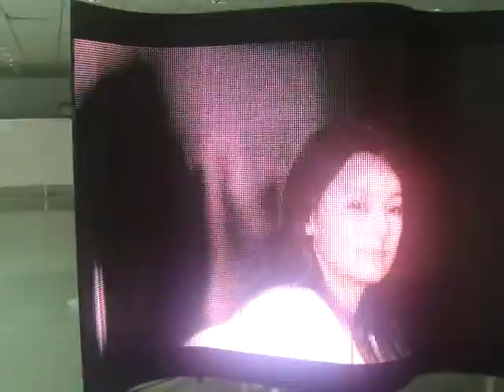Indoor full color P10mm LED flexible curve display screen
LS series, LED scroll, which is the 2nd Gen rubber-based patented flexible LED screens, is designed originally by DesignLED since 2007 with its special features of flexibility to be used for any indoor unconventional LED applications.

LS series is with reliability because of its special structures. It could be like Curve, Arch , Wave, Roll, Right Angle Corner etc. anything else , also it is convex and concave with max radius of 250mm .

Comply with real CE, RoHs, ETL, UL certificates. P6, P8, and P10 are available at the moment.

LS series has following features:

1. Flexible LED screens for any unconventional application.

2. Super lightweight and thin for easy transportation.

3. High Refresh Rate with excellent image quality.

4. Full Magnetic System for easy installation and dismantal.

5. Rental & Fixed installation both available.